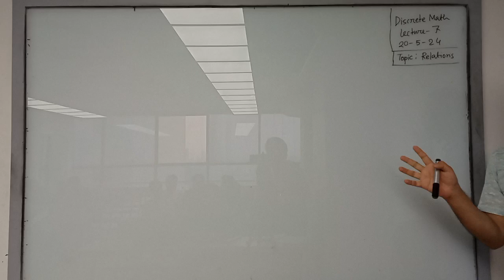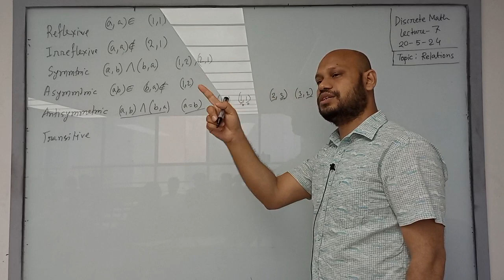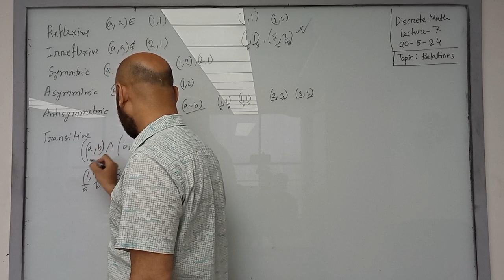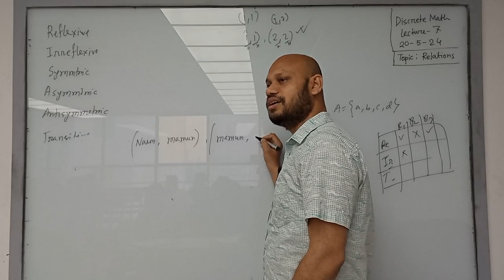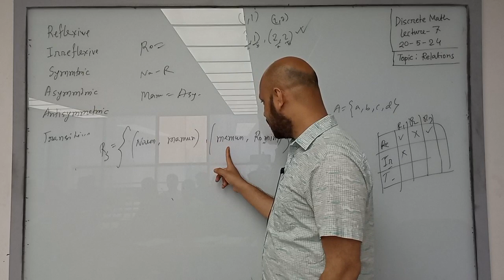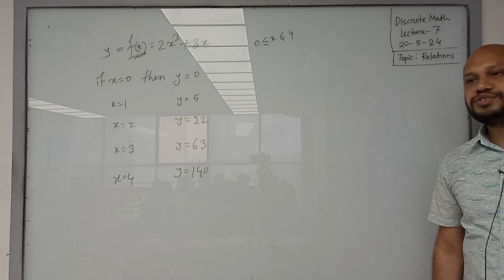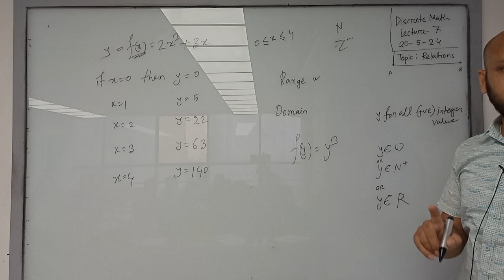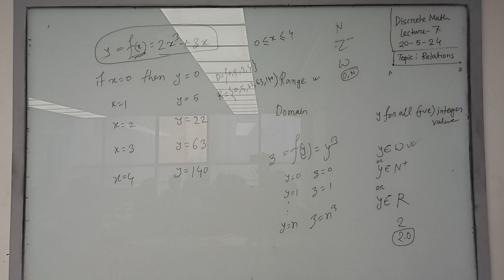Discrete Mathematics | Lecture -7.1 | CSE| GK | University of Scholars